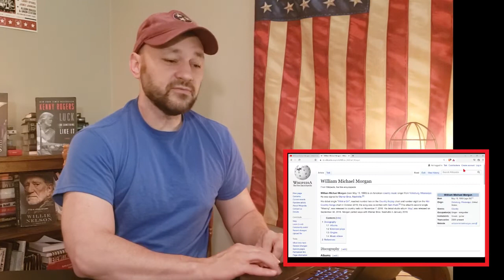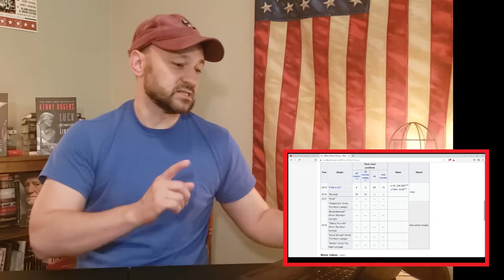William Michael Morgan - I Met A Girl (2015) [Country Music Reaction, Reviews, and History]